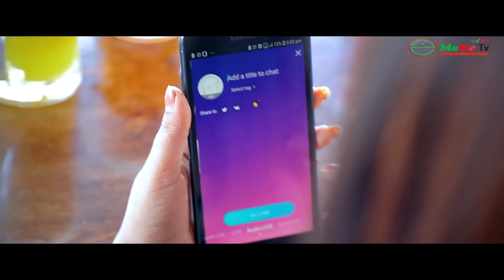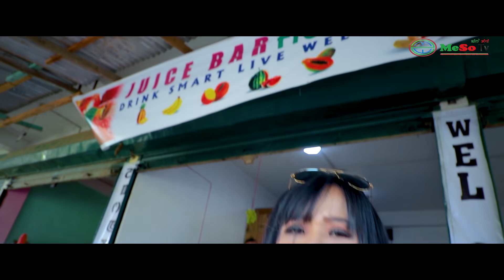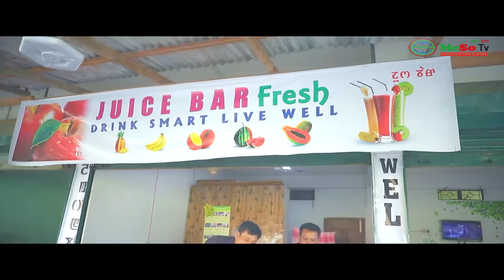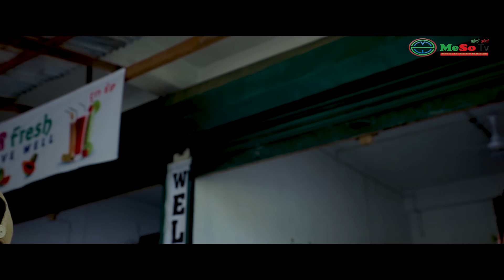RK ICHUNTHOI GI VIRAL KHUCHAT SIDI II MANIPUR UPDATES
SUPERHIT MOVIE

Bhigo Live amada available now on MeSo Tv app